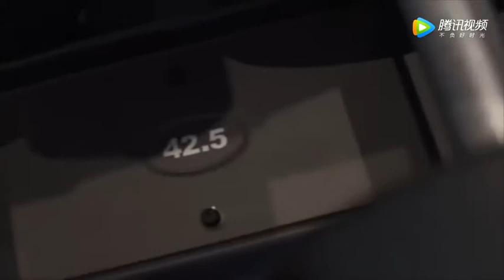巨石强森中国之行健身训练